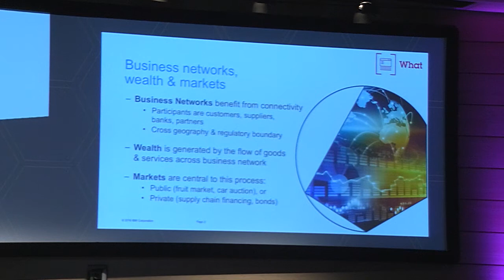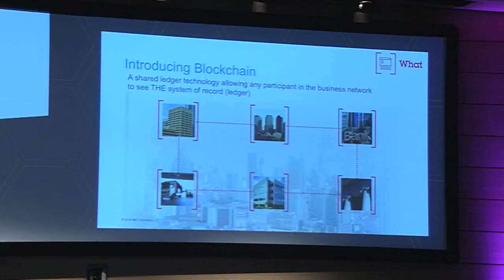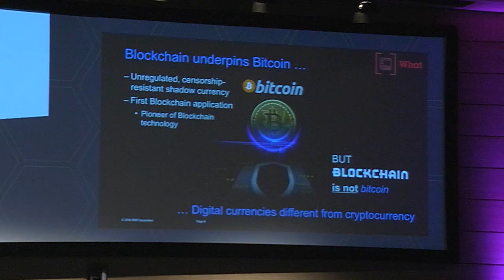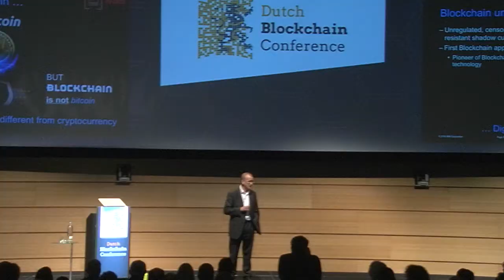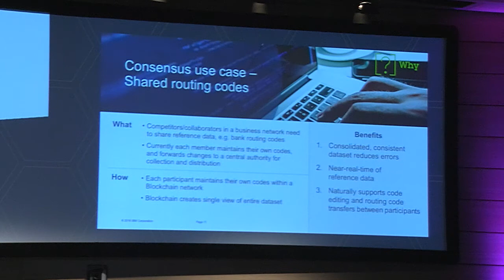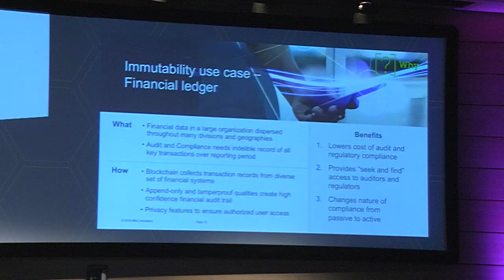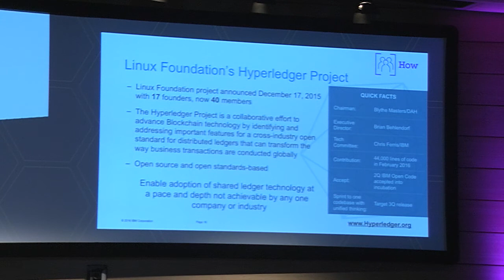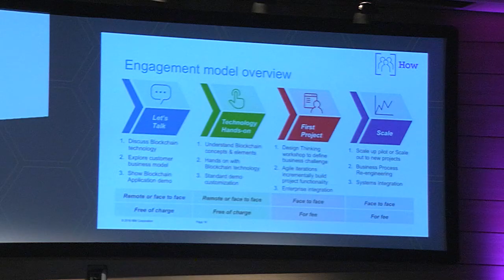John McLean, IBM | Dutch Blockchain Conference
Presentation from John McLean, the VP Global Blockchain Labs Engagement at IBM - Dutch Blockchain Conference 2016.

John McLean is responsible for Worldwide Client Engagement for Blockchain. Explaining IBM strategy and POV. Engagement with customer to help clients define use cases and solutions across all industries with this trans-formative technology.

For more information about the Dutch Blockchain Conference